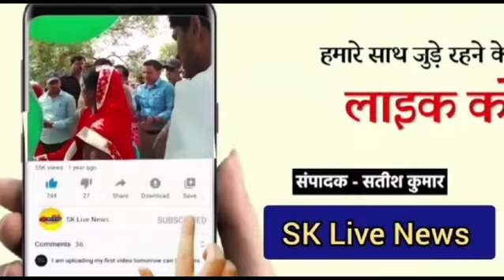ब्रेकिंग न्यूज - मीरजापुर पहुंचे केन्द्रीय परिवहन मंत्री नितिन गडकरी किया मां विंध्यवासिनी देवी का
ब्रेकिंग न्यूज - मीरजापुर पहुंचे केन्द्रीय परिवहन मंत्री नितिन गडकरी किया मां विंध्यवासिनी देवी का दर्शन पूजन बन रहें विंध्य कारिडोर का निरीक्षण भी किया वही दर्शन पूजन करने आए दर्शनार्थीओ का  अभिवादन किया स्वीकार  जिसके बाद मीरजापुर पालीटेक्निक कालेज के ग्राउंड में जनसभा को संबोधित भी किया वही उनके साथ नगर विधायक रत्नाकर मिश्रा उत्तर प्रदेश मंत्री आशीष पटेल के साथ केन्द्रीय मंत्री अनुप्रिया पटेल भी रही मौजूद ।। प्राप्त जानकारी के अनुसार